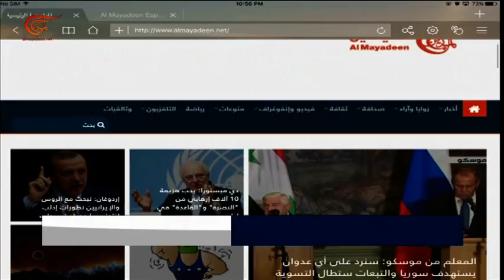نشرة الأخبار | المسائية | 2018-08-30